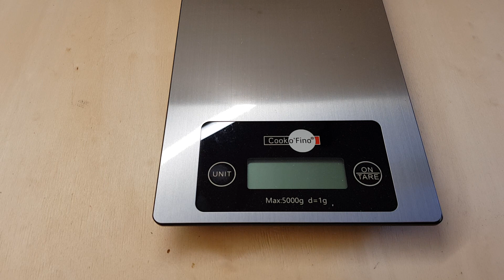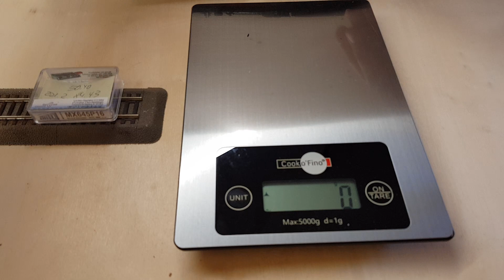Vorstellung Roco 50 4033-2 H0, und wieder wurde der Antrieb nicht verbessert.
Hallo Modellbahnfreunde.

Nun habe ich meine Roco 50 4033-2 DC in H0 bekommen, aber wie ich ja schon angenommen habe, wurde am Tenderantrieb nichts weiter verändert. Es sind wieder nur die letzten beiden Tenderachsen mit Haftreifen belegt und das reicht nicht aus einen Zug mit 20 Wagen über meiner Anlage zu ziehen mit geringer Steigung. Der Tender ist gerade mal 170g schwer, aber das halbiert sich  auf die Antriebsräder wo nur noch 110g Reibungsgewicht ankommt und das ist viel zu wenig.
Leider schafft es Roco nicht einen vernünftigen Antriebstender wo alles vier Achsen Angetrieben sind zu bauen um ein richtiges Antriebsgewicht auf alle vier Achen zu verteilen.